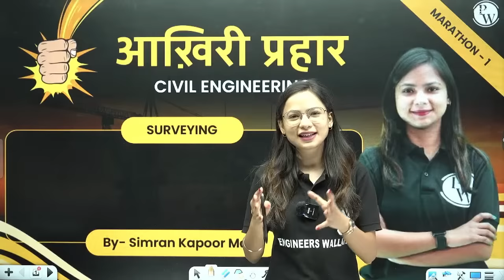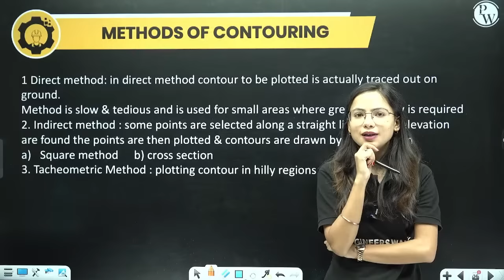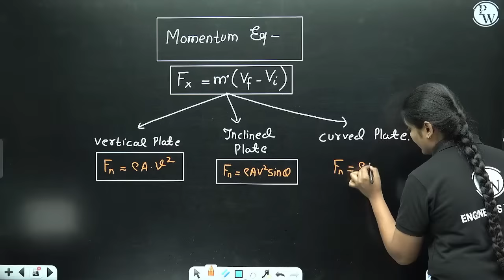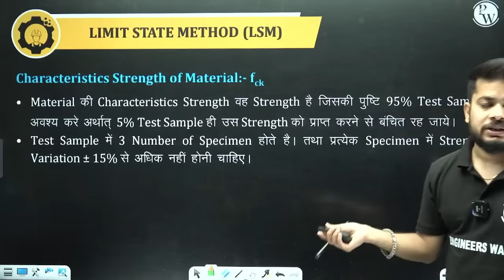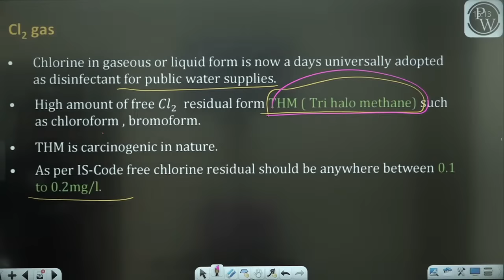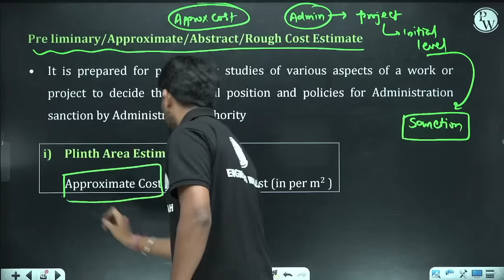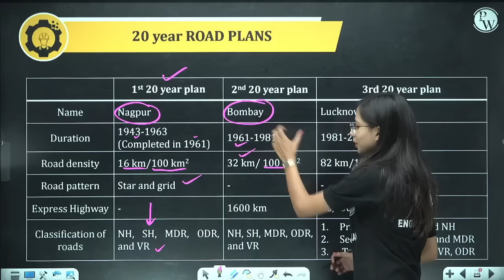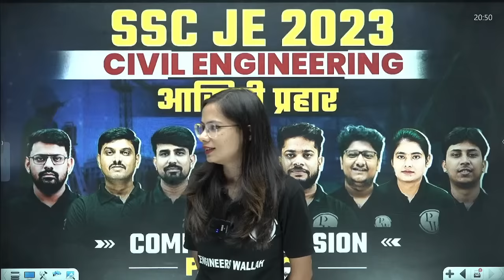SSC JE Civil Engineering Marathon | SSC JE Civil Complete Revision | SSC JE 2023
Looking to ace the SSC JE Civil Engineering exam in 2023? Look no further than our SSC JE Civil Engineering Marathon! This complete revision course is designed to help you prepare for the exam with confidence and ease.

📕 𝐁𝐀𝐓𝐂𝐇/𝐂𝐎𝐔𝐑𝐒𝐄 𝐋𝐈𝐍𝐊𝐒 -
📌 𝐁𝐀𝐓𝐂𝐇 𝐃𝐄𝐓𝐀𝐈𝐋𝐒 -
- PDF Notes
- DPP PDFs with video solutions
- Weekly Tests
📌 𝐄𝐍𝐆𝐈𝐍𝐄𝐄𝐑𝐒 𝐖𝐀𝐋𝐋𝐀𝐇  𝐒𝐎𝐂𝐈𝐀𝐋 𝐌𝐄𝐃𝐈𝐀 -
📌 𝐏𝐇𝐘𝐒𝐈𝐂𝐒 𝐖𝐀𝐋𝐋𝐀𝐇 𝐒𝐎𝐂𝐈𝐀𝐋 𝐌𝐄𝐃𝐈𝐀 -
00:00:00 - SSC JE 2023 Marathon
00:00:08 - SSC JE 2023 Surveying Revision
02:00:13 - SSC JE 2023 Fluid Mechanics Revision
04:03:29 - SSC JE 2023 RCC Revision
05:57:02 - SSC JE 2023 Environment Engineering Revision
08:01:42 - SSC JE 2023 Estimation  & Costing Revision
09:59:20 -  SSC JE 2023 Highway Engineering Revision